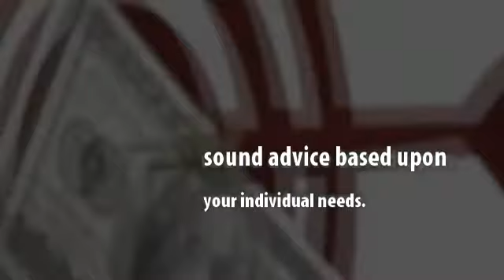Profit Sharing Plan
With a large clientele base of business owners and medical professionals, our financial advisors and consultants offer a wide array of services including profit sharing.